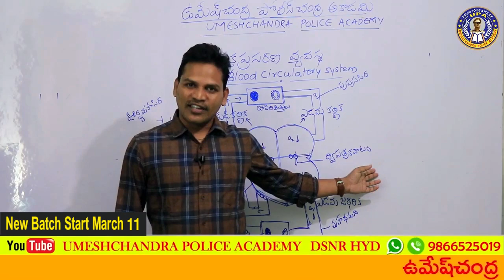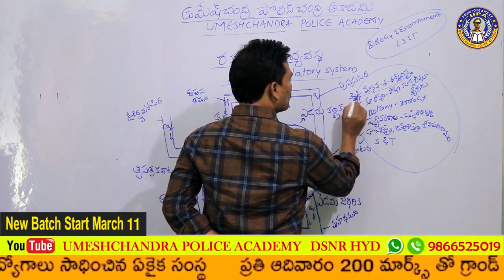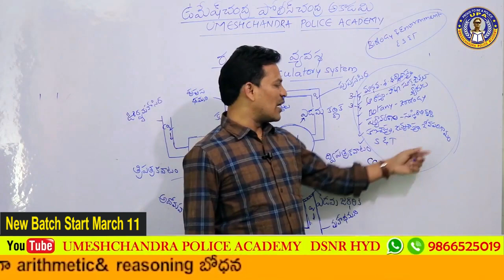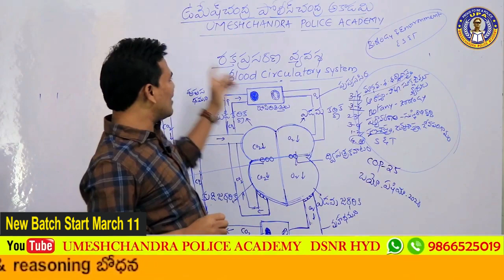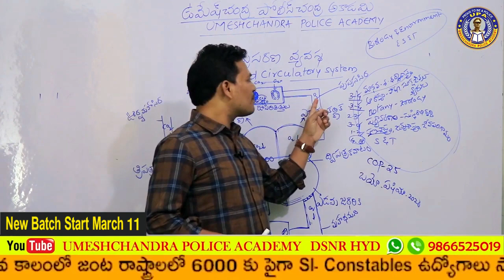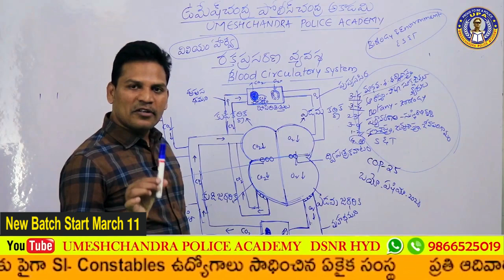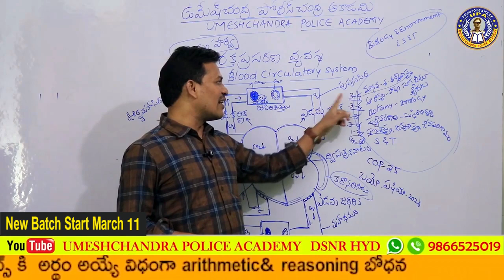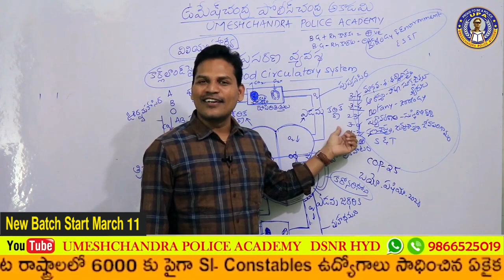Raktha Prasarana Class | Raktha Prasarana Vyavastha In Telugu | Blood Circulation System | Biology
స్థాపించిన అతితక్కువ కాలంలోనే 6000 పైగా  ఎస్ఐ & కానిస్టేబుల్ వంటి ఉద్యోగాలు సాధించిన సంస్థ ఉమేష్ చంద్ర పోలీస్ అకాడమీ,
ప్రతి ఆదివారం 200 మార్కులకు గ్రాండ్ టెస్ట్ నిర్వహించబడును,చదువులో వెనక బడిన విద్యార్ధులపై ప్రత్యేకమైన శ్రద్ధ ఉంచబడును,
ఏపి & తెలంగాణా విద్యార్ధులకు ప్రత్యేకమైన శిక్ష్యన కలదు, తెలుగు మరియు ఇంగ్లీష్ విద్యార్ధులకు ప్రత్యేకమైన బ్యాత్యులు కలవు